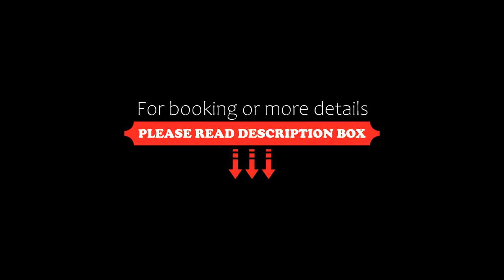Le Clos Des Thermes De Jonzac, Jonzac, France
About Property:
Situated 42 km from Saintes Train Station, Le Clos Des Thermes De Jonzac features accommodation with free WiFi and free private parking.

The accommodation comes with a flat-screen TV and a private bathroom with shower and a hair dryer, while the kitchen has an oven, a microwave and a toaster. A fridge, a stovetop and kitchenware are also offered, as well as a coffee machine and a kettle.

Guests at the aparthotel can enjoy cycling and hiking ...
Property Type: Hotel
Address: 3 Rue du Bourg Nouveau, 17500 Jonzac, France
Searching For
1. Le Clos Des Thermes De Jonzac - Jonzac - France
2. Le Clos Des Thermes De Jonzac - Jonzac - France Address
3. Le Clos Des Thermes De Jonzac - Jonzac - France Rooms
4. Le Clos Des Thermes De Jonzac - Jonzac - France Amenities
5. Le Clos Des Thermes De Jonzac - Jonzac - France Offers and Deals
Audio Credit:
Track Title: Blank Slate
Artist: VYEN